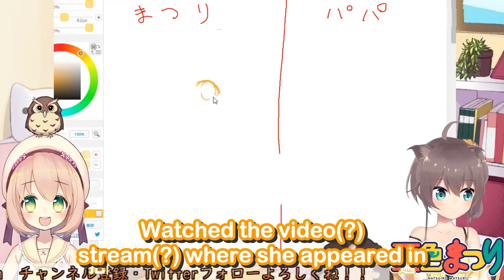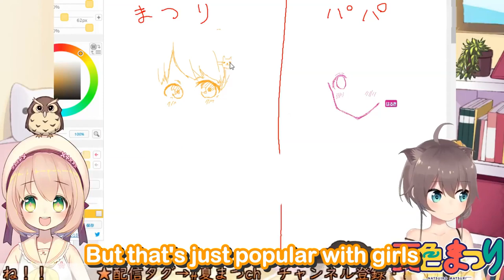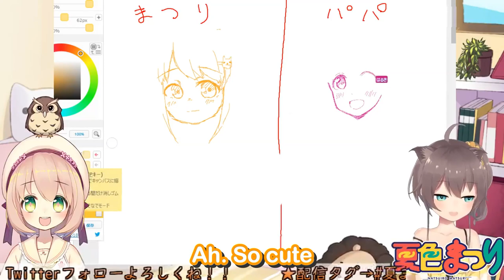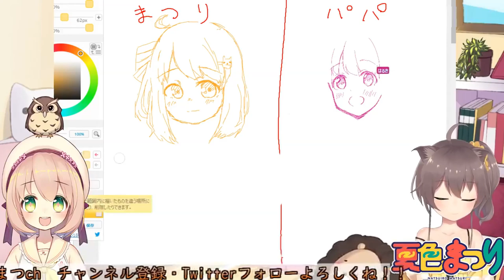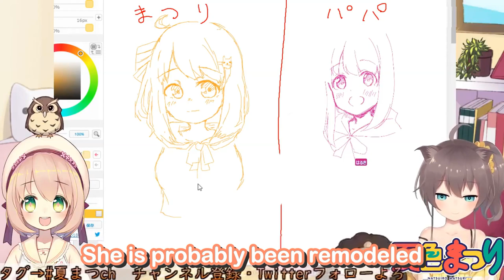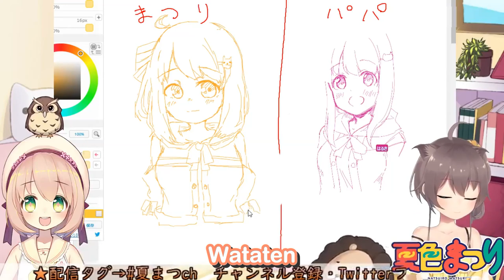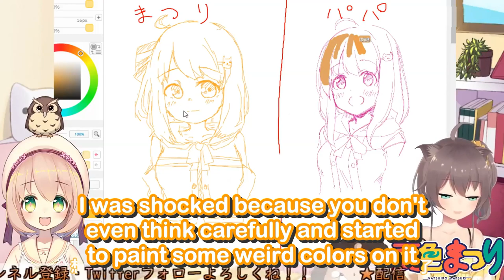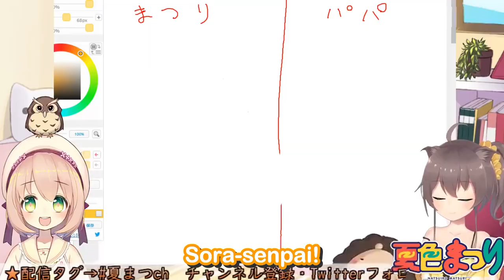【MAR2019】Drawing With Papa! (Part 2)【夏色まつり／皆村春樹】【Natsuiro Matsuri／Haruki Minamura】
A rare stream where Matsuri draw with her Papa, Illustrator Haruki Minamura. This part they drew Mamatsuri.

This stream was lived on 09 March 2019.

🏮 ABOUT ME 🏮
This is my 30th upload! (And I don't know why I made this video...) Firstly, I'm sorry to clarify that I'm not a native English speaker and I didn't had any proper education in Japanese language. I'm sorry if my translation is bad!

KAMI

🏮 SOURCE 🏮
【皆村春樹】親子でおえかき！